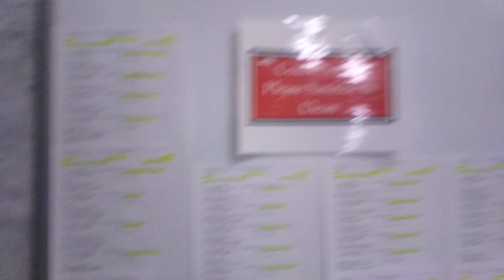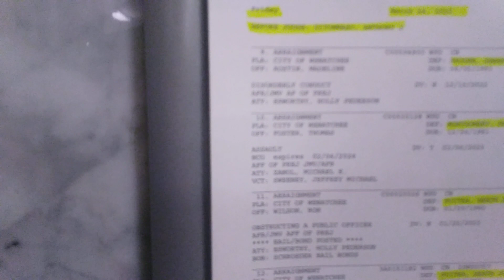court gives me anxiety